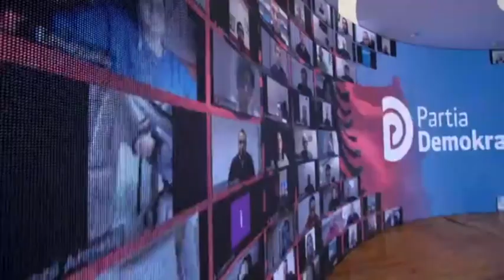Tiranë Prezantimi i Programit Ekonomik të Partisë Demokratike, Basha Programi që i duhet vendit